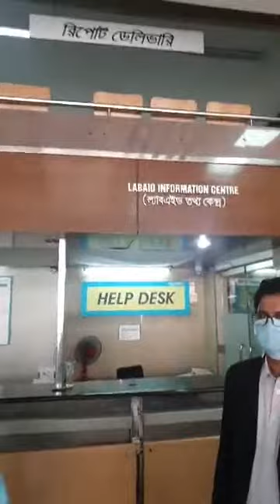গ্রীণলাইফ হাসপাতালে তদারকিঃ বেসরকারী হাসপাতালে চিকিৎসাসেবা।।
# bd_ health# dncrp monitoring# একজন শাহরিয়ার